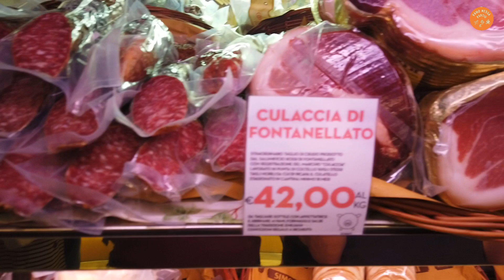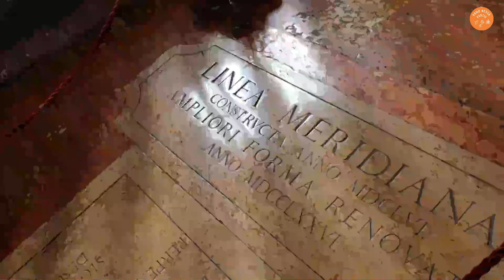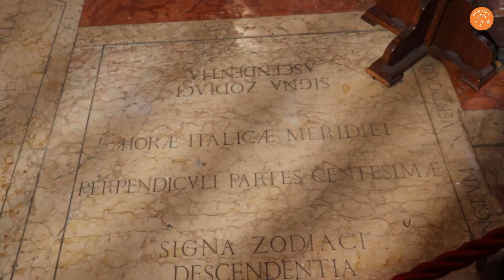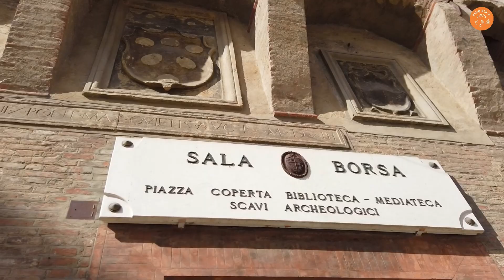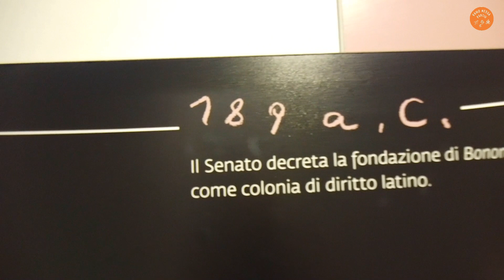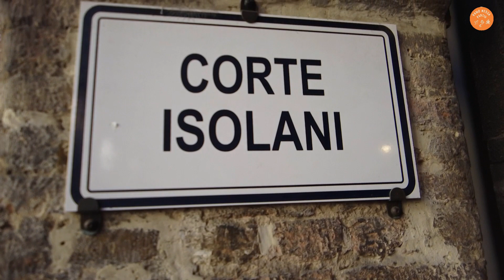BOLONHA ITÁLIA | GATRONÔMICA, HISTÓRICA, CULTA E ENCANTADORA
Bolonha é a capital da Emília Romana, se chama assim porque por ela passava uma antiga estrada romana muito importante, a Via Emilia, que ligava a região até Roma.

Um dos maiores polos gastronômicos da Itália,  recebeu  dos italianos tres apelidos carinhoso: La Grassa, a gorda, pela farta,  deliciosa e irresistível  gastronomia, La Dotta, a erudita, por possuir a universidade mais antiga do mundo, fundada em 1088 e La Rossa, a vermelha, devido ao tom avermelhado de seus prédios e telhados  medievais.

O Interessante é explorar a cidade, caminhando pelos seus mais de 39 quilômetros  de  pórticos /marquises, uma característica da cidade de bolonha, e são lindos.

É uma cidade surpreendente!

Alguns endereços importantes:
Mercato di Mezzo, um mercado cheio de restaurantes de massa e também servem vinjos, é delicioso e muito interessante.
Via Clavature, 12

Biblioteca Salaborsa:
Onde você encontra as escavações do séc.II a.C
Piazza del Nettuno,3

Complexo da Basilica Santuário de Santo Estavão
Via Santo Stefano,24

Teatro Anatômico
Piazza Calvani, 1 ( ao lado da Piazza Maggiore)

O intuito do canal vamonessapartiu, é compartilhar com você dicas, passeios, cultura e viagens, seja no Rio de Janeiro, pelo Brasil e pelo Mundo!
Vídeo novo todas às quintas-feiras às 20 horas.

Bom vídeo!